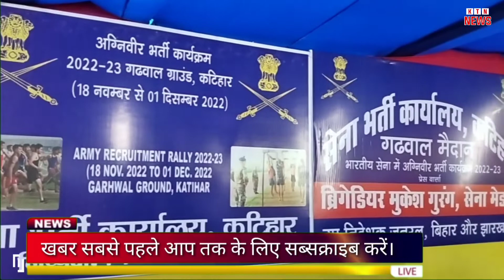अग्निवीर बनने के लिए खगड़िया के 2500 युवाओं ने लगाई दौड़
अग्निवीर योजना के तहत भरतीय सेना में भर्ती के लिए पहले दिन शुक्रवार को खगड़िया जिला से आये 2500 युवाओं ने दौड़ लगाया। सेना की ओर से तय कई बाधाओं को पार करते हुए 1.6 किलोमीटर की दौड़ में 350 अभ्यर्थी सफल हुए। इसके लिए खगड़िया जिला से 3850 अभ्यर्थियों ने जीडी के लिए रजिस्ट्रेशन करवाया था।

अग्निवीर सेना भर्ती कार्यालय कटिहार के गढ़वाल मैदान (सेना भर्ती कैम्प) के बाहर गुरुवार शाम से ही अभ्यर्थी जुटना शुरू हो गए थे। विधि व्यवस्था को लेकर जिला प्रशासन ने नोडल अधिकारी के रूप में वरीय उप समाहर्ता सह जिला सूचना पदाधिकारी अनिकेत कुमार को प्रतिनियुक्त किया है। सेना भर्ती के दूसरे दिन शनिवार को बांका और कटिहार जिला के अभ्यर्थी दौड़ में शामिल होंगे।